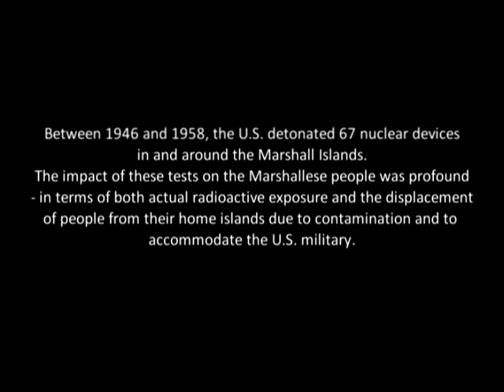Chris Busby at the United Nations Geneva: US Marshall Islands Atomic tests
The US carried out their main Atmospheric Megaton Hydrogen (thermonuclear) Bomb Tests in the Pacific Test grounds centred on the Marshall Islands between 1950 and 1958 after the discovery that their atomic tests in the Nevada desert and in New Mexico were causing fallout contamination as far away as New York. The largest hydrogen bomb destroyed Bikini atoll. Fallout in the Marshall Islands resulted in serious health effects which have been systematically either ignored or covered up. The question of the magnitude of these effects has come to the UN Human Rights Council in Geneva and a Special Rapporteur was charged with investigating the issue and producing a report for the September meeting of the UNHRC in Geneva. The US Health Physics Society had previously produced a biased and dishonest report arguing that fallout was too low and doses too low to have caused any effects. This video is of the first half of the UNHRC meeting in Geneva on September 13th 2012 organised by the American Association of Anthropologists. The meeting Chair is Prof Barbara Rose Johnston and presentations were made by Prof Holly Barker and Prof Chris Busby. Delegates from the Marshall Islands also attended and made contributions. Dr Busby's presentation is uploaded in a separate video and his report to the UNHRC is and his paper on the effects is
The main recommendations of Dr Busby's reports were adopted by the UN Special Rapporteur in his report to the General Assembly, most important being that a proper independent (of the US and the Health Physics Society) investigation of the contamination and the ill health are carried out. Busby's report is:
The health effects of exposures to radioactivity from the US Pacific nuclear tests in the Marshall is. Criticisms of the analysis of Simon et al 2010 radiation doses and cancer risks in the Marshall islands associated with exposure to radioactive fallout from Bikini and Enewetak nuclear weapons tests and supporting documentation.  Occasional paper 2012/6